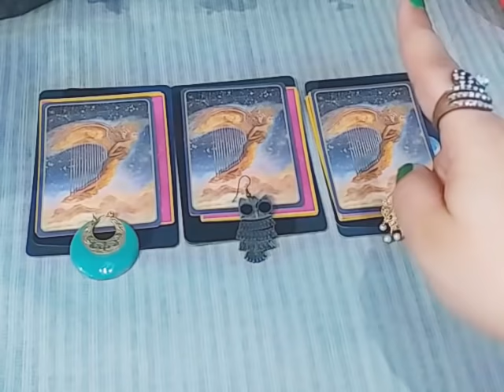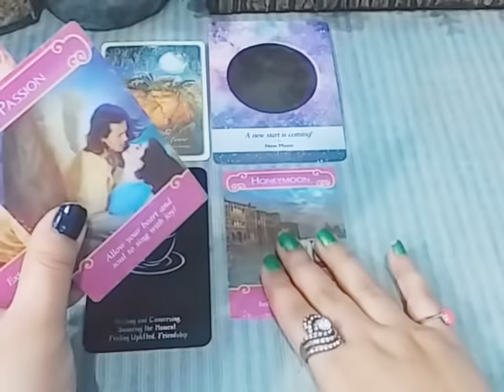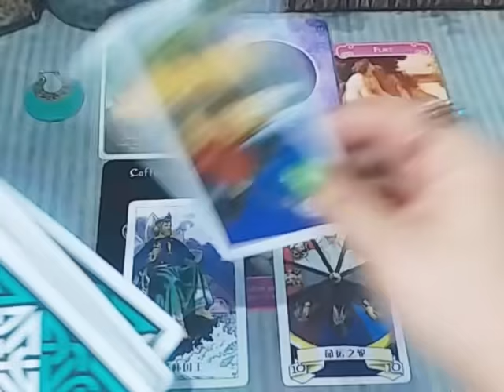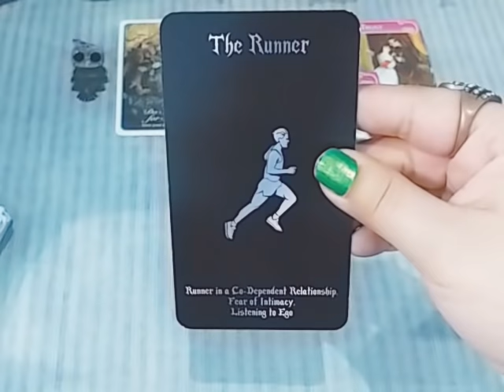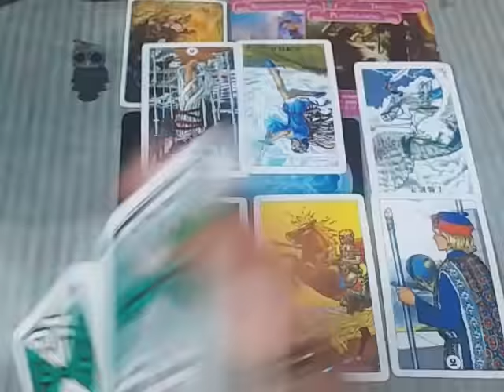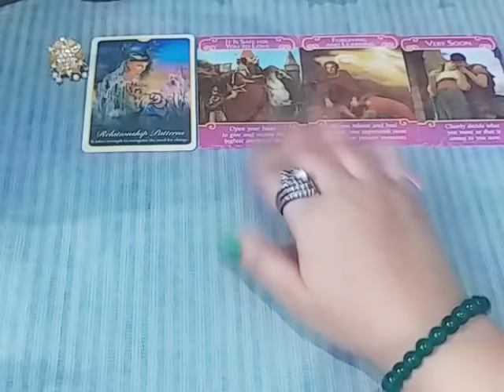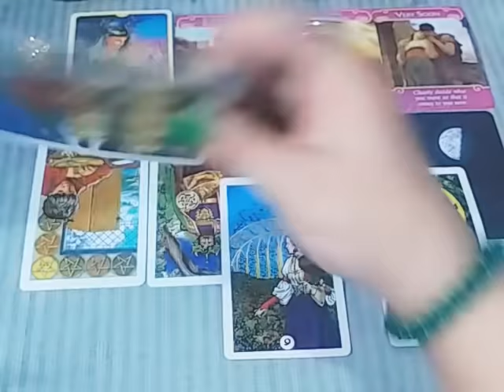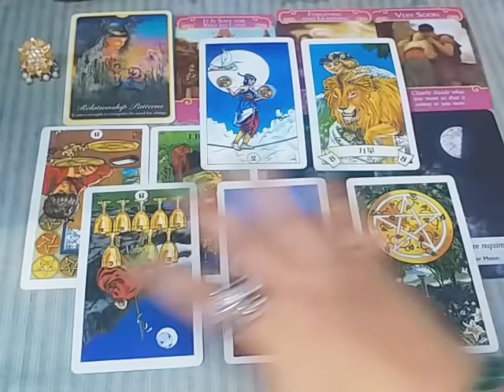Hindi - No Contact - APKE PARTNER KI CURRENT FEELINGS AUR KIA SOCH RAHE? KIA ACTION LENGE OR KAB 🤔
Pile1     1:35
Pile2     9:33
Pile3    17:08